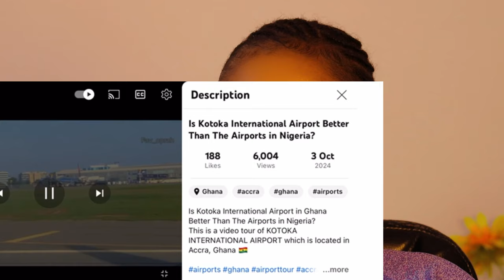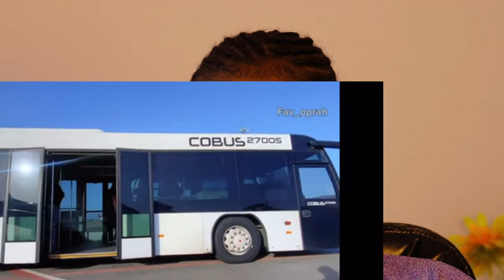GHANA KOTOKA AIRPORT MAKING HEADLINE AGAIN AMONG THE NIGERIAN COMMUNITY+ A NIGERIAN GIRL END 🇬🇭VS🇳🇬